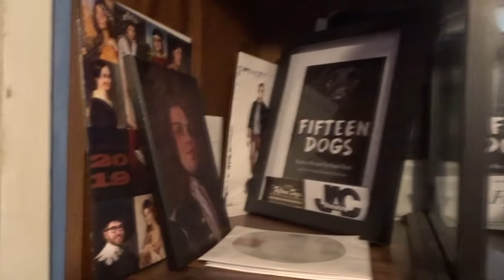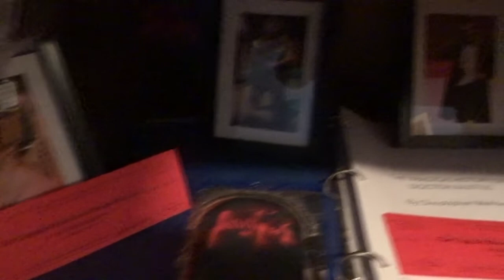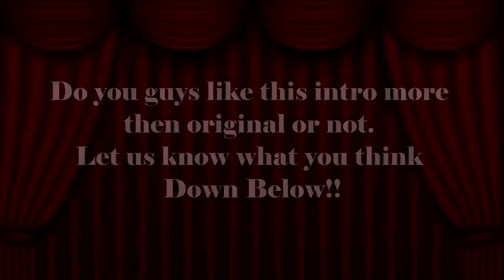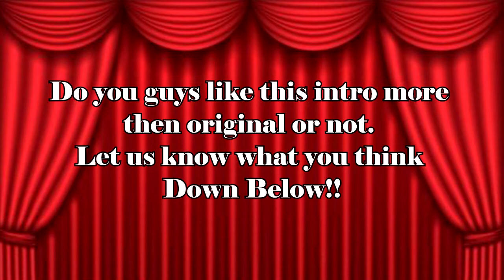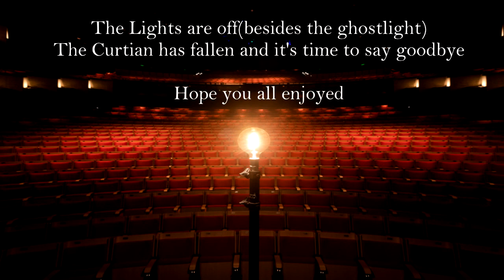The Little Thespian Podcast: Episode 41- JACTheatre Class Of 2022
Hello Everyone and welcome to The Little Thespian Podcast. Where Matthew takes local and non-local artists and creative people and spreads a much-needed light on them. On this episode, we have amazingly talented actors, singers and all-around great people from The John Abbott Colleges Class of 2022. We have Daisy Gillian- Oki, Eric Von Arx , Philip Gomes Sawaia, Travis Cochran, Tyler Amaral. We talk about acting, theatre, construction, gigs, workshops and so so much more on this incredible episode of The Little Thespian Podcast. We hope you all enjoy this truly inspirational and passionate/heartfelt episode full of feel-good moments and inspiration.So sorry for the long hiatus there is much more coming your way.

Thank you so much for over 40 episodes! Yet another amazing milestone and we cannot wait to continue our journey with you all as we get closer to 50 episodes.We know we've been gone for a while and we will be trying to get these out asap but know that a lot of hard work and time goes into these episodes. We hope all enjoy and are looking forward to the amazing episodes and changes coming to the podcast. Thank You again for 40 it honestly means the world!

Stay safe Stay healthy and always shine bright.

The next one will be coming soon

ALSO
CHECK OUT MY INSTAGRAM FOR UPDATES ON FUTURE VIDEOS AND SERIES(LIKE SHAKESPEARE SITDOWNS)

My Links:

Matthew Crandall

The mp3 version is ready if you wish to just listen to it: